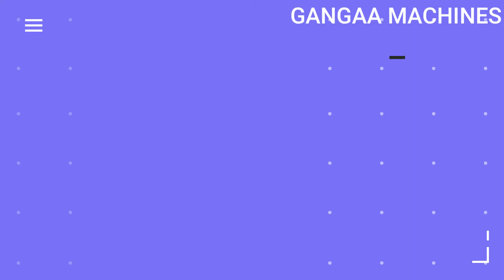cutting and straighten machine